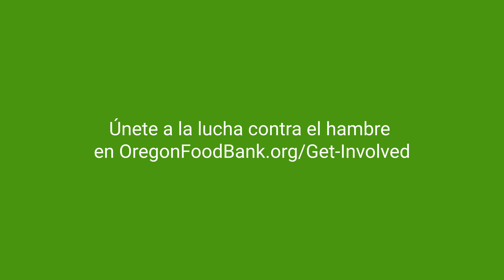Lourdez Estrada: Trabajando Juntos para Acabar con el Hambre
Lourdez Estrada es una líder confiada dentro de la comunidad habla hispana de Portland. Cuando comenzó la pandemia de COVID-19, en marzo de 2020, las distribuciones en las que Lourdez y otras líderes comunitarias habían estado trabajando tuvieron que renovarse por completo. Pero, Lourdez se había propuesto seguir sirviendo a su comunidad.

Mediante fondos adicionales que recibió del Oregon Food Bank, tanto Lourdez como su grupo pudieron, no solo continuar las distribuciones, sino suministrar productos básicos como papel de baño, pasta de dientes, mascarillas y desinfectante de manos. Con el apoyo de Francisca Aparicio, una Embajadora de Sistemas Alimentarios y líder comunitaria de Salem, Lourdez pudo expandir el programa de distribuciones de productos personales a las comunidades de trabajadores agrícolas migrantes.

Conozca el trabajo de Lourdez y Francisca para brindar recursos a las comunidades de trabajadores agrícolas migrantes en Oregón.

Lourdez Estrada is a trusted leader in the Spanish speaking community of the Portland Metro area. When the COVID-19 pandemic hit in March 2020, the distributions Lourdez and her fellow community leaders were managing had to be completely revamped. But Lourdez was committed to continuing to serve her community.

With additional funds from Oregon Food Bank, Lourdez and her group were able to not only continue distributions, but also provide basic necessities such as toilet paper, shampoo, toothpaste, face masks, and hand sanitizer. With the support of Francisca Aparicio, a Food Systems Ambassador and community leader in the Salem area, Lourdez was able to extend distributions of toiletry and self care items to migrant farmworkers. "The people leading the community and essential workers were not receiving help. Therefore, we redirected our help to focus on migrant farmworkers," says Lourdez.

Learn about Lourdez and Francisca's work to provide resources to migrant farmworker communities in Oregon.